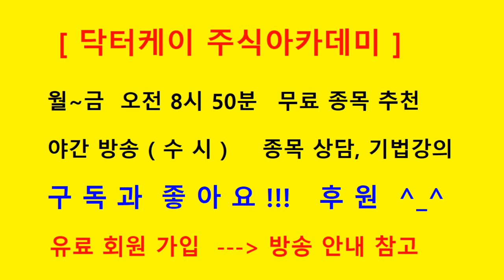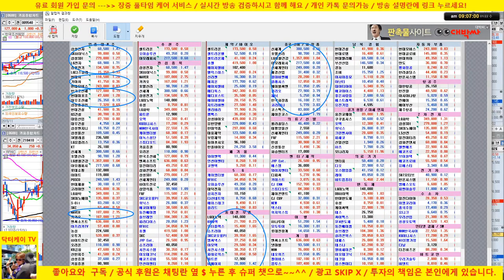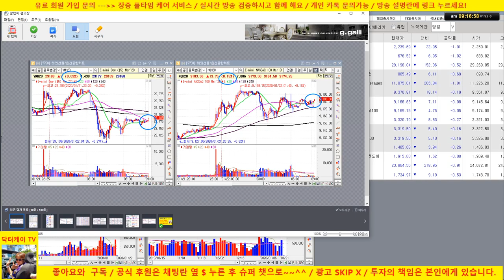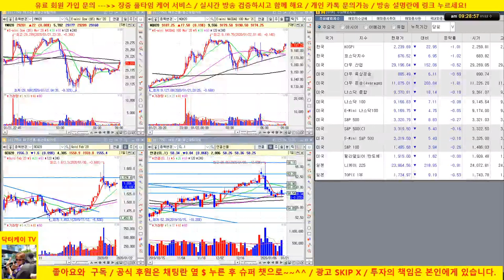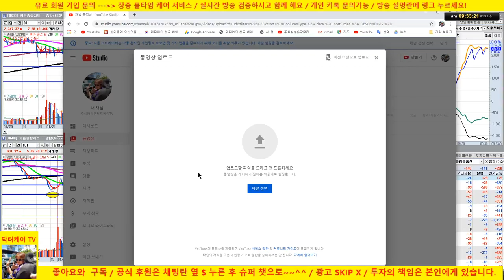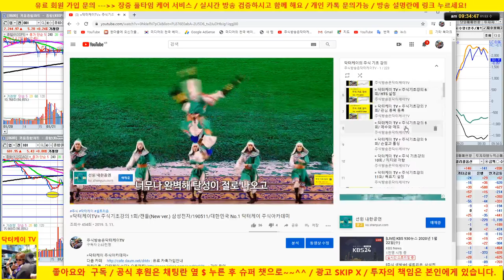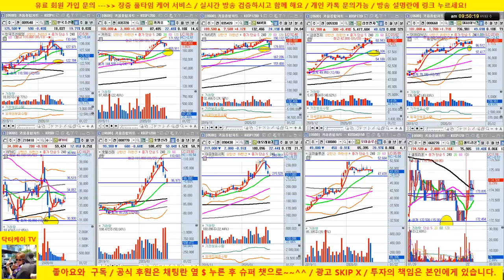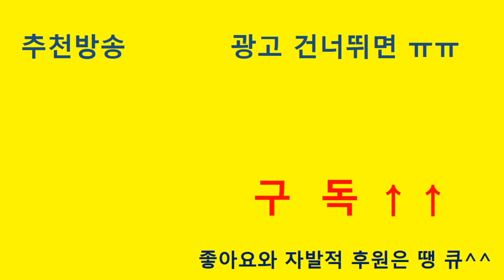[주식 생방송] 셀트리온 상승-바이오 강세/호텔신라, 아모레퍼시픽 매수의견 적중/시장 양호/2001/닥터케이 주식아카데미/주식고수의 주식강의/무료 추천주 & 종목상담